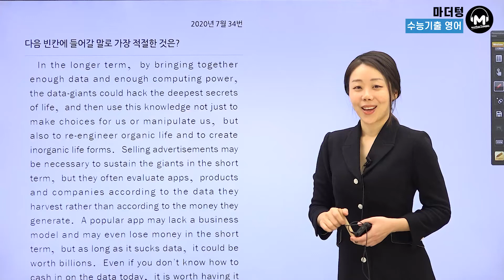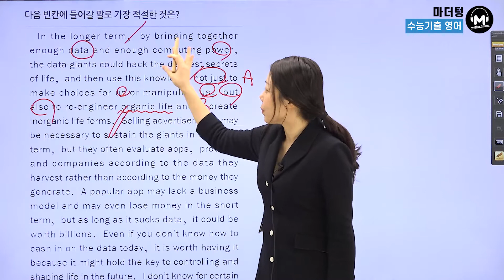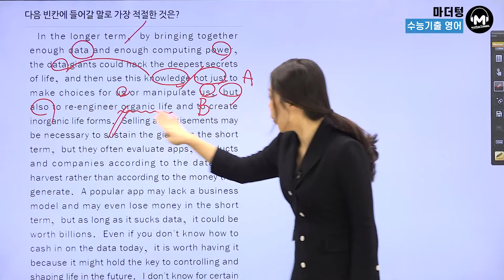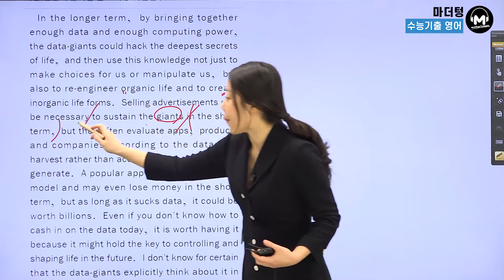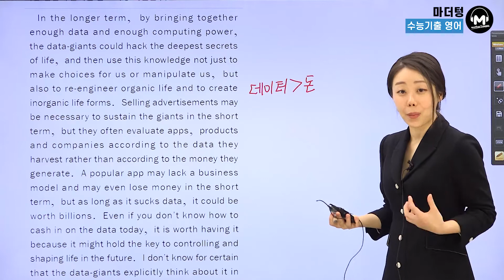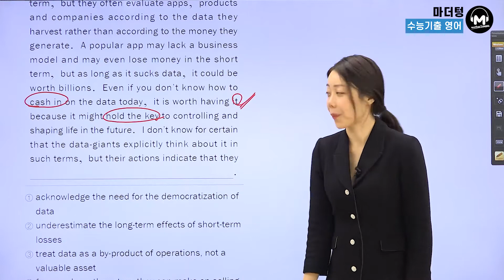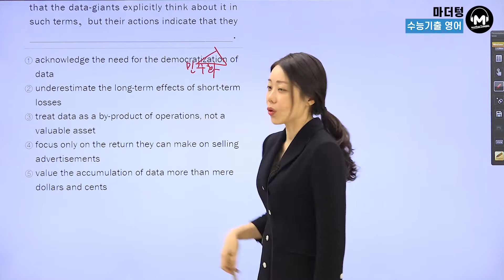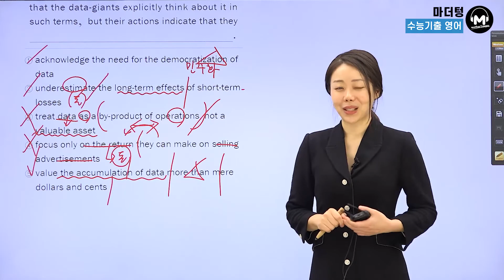[마더텅] [수능기출 영어 독해] 2020년 7월 34번 (해설 : 강산 선생님)